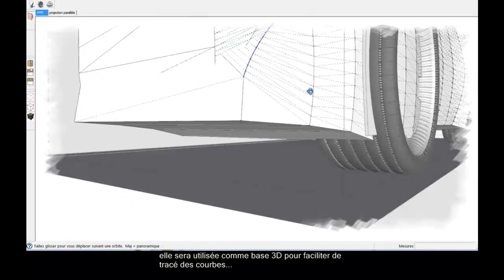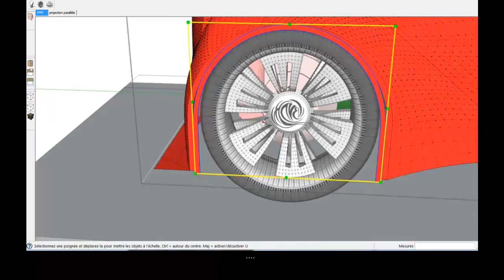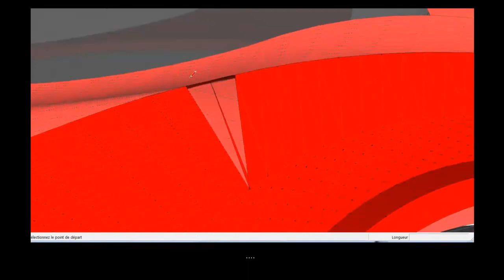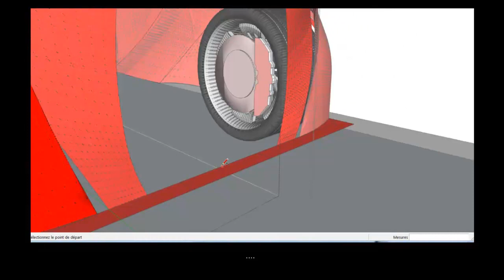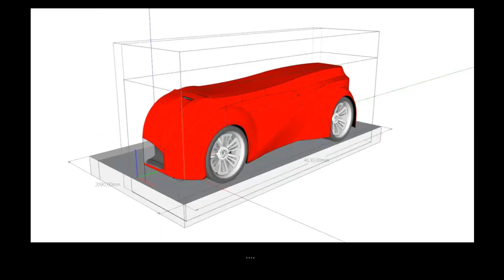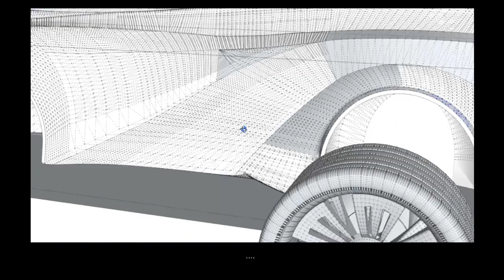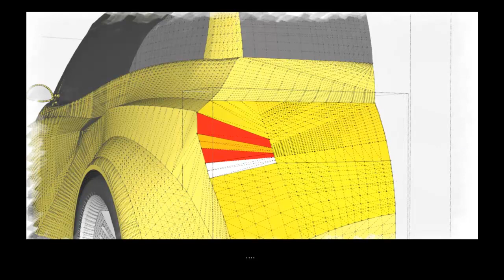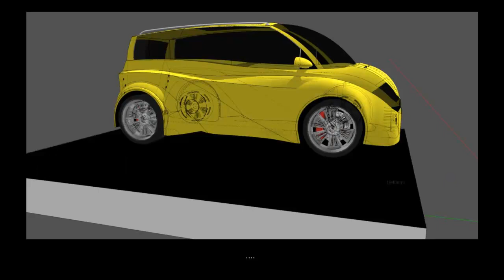making car whith sketchup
curviloft...un plugging indispensable